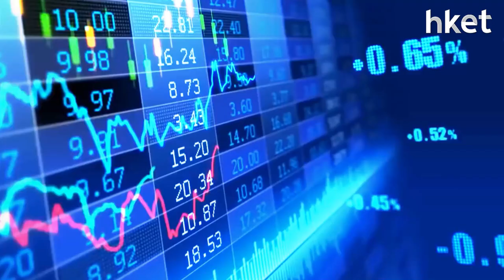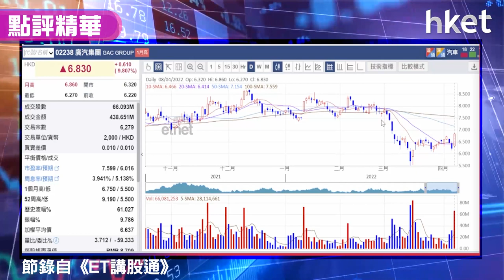【潛力股精選】梁耀康：廣汽（02238）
廣汽（02238）股價抽升近一成，收市升9.6%，收報6.82元，股價更一度高見6.86元破頂，創月內新高。廣汽3月銷量按年增長三成、首季增長達22%，瑞信維持廣汽「跑贏大市」評級，目標價10.2元。獨立股評人梁耀康（Dave）睇好廣汽的汽車銷量勝市場預期，股價走勢從低位整固後抽上，認為上望仍有接近一成水位，建議投資者可考慮跟進買入，足本買入策略及注意事項，立即點擊收看/收聽。